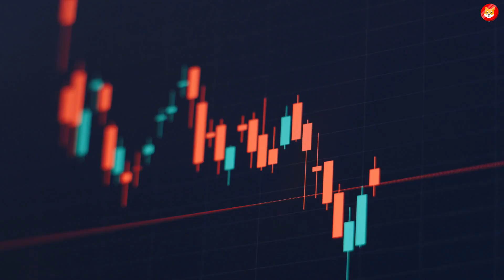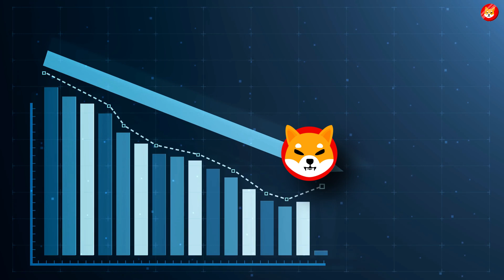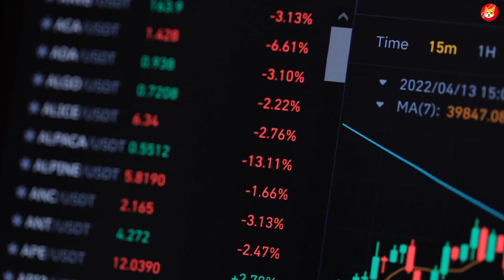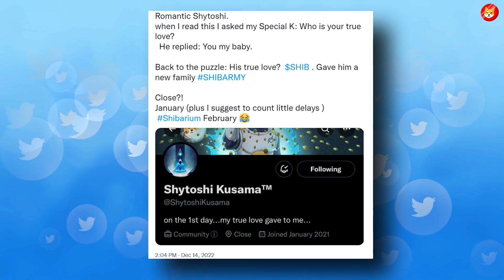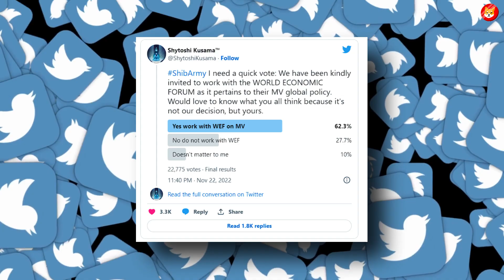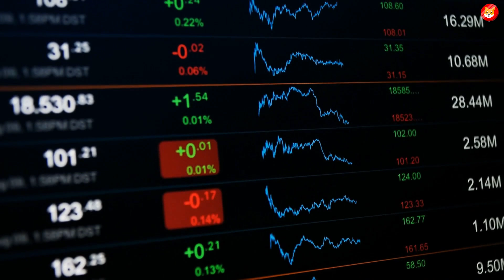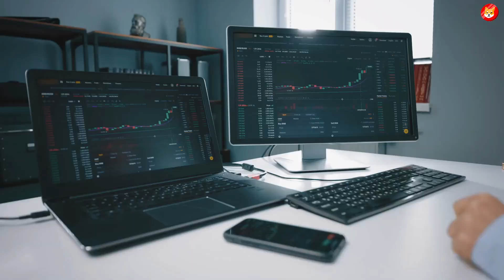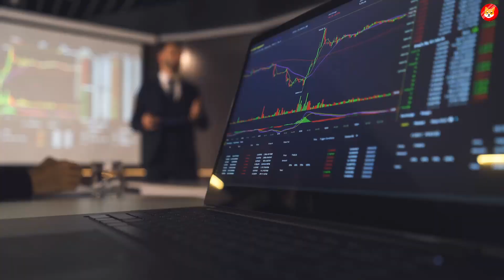SOMETHING REALLY CRAZY IS ABOUT TO HAPPEN TO SHIBA INU!! - SHIB NEWS TODAY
1. The Moment Shibarium Comes Out Shiba Inu Will Go 10000x Overnight To $0.01!! - Shiba Inu News Today ||